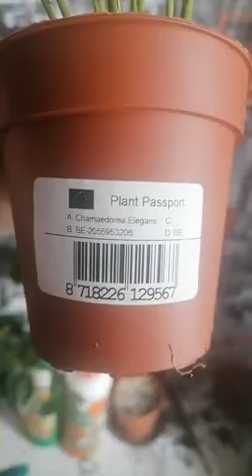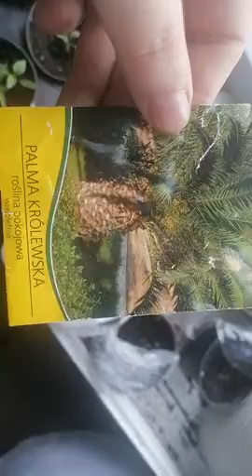Kolejny przegląd roślin i nowe rosliny